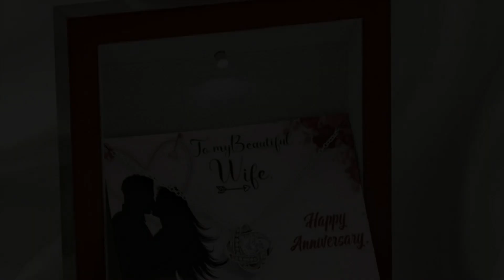Personalized Anniversary Gift for Wife | Anniversary Gift Ideas for Wife | Anniversary Gifts for Her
anniversary gifts, anniversary gifts for her, wedding anniversary gifts, anniversary gift ideas, anniversary gift for wife, anniversary gift ideas for wife,